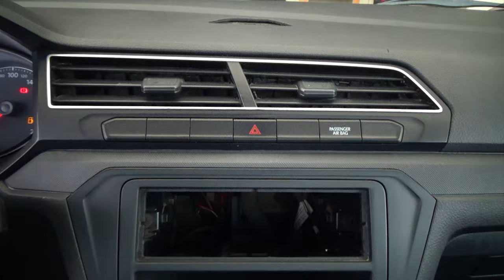Volkswagen / Saveiro / 2021 - 26037